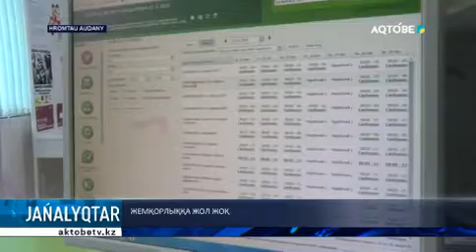ЖЕМҚОРЛЫҚҚА ЖОЛ ЖОҚ